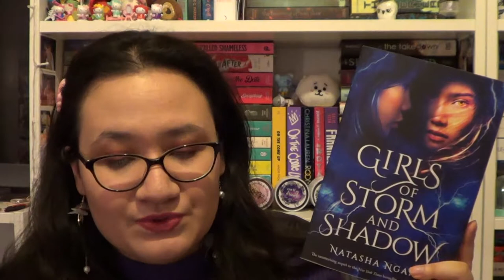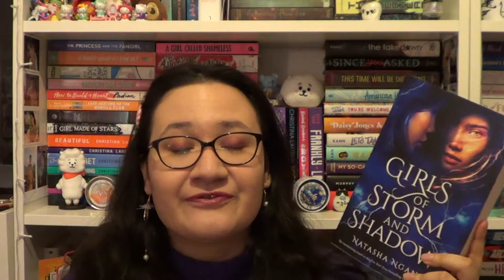Girls of Storm and Shadow by Natasha Ngan Book Review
Hey guys! I hope that you enjoyed this review. Will you be picking this book up?

Love Lou xx